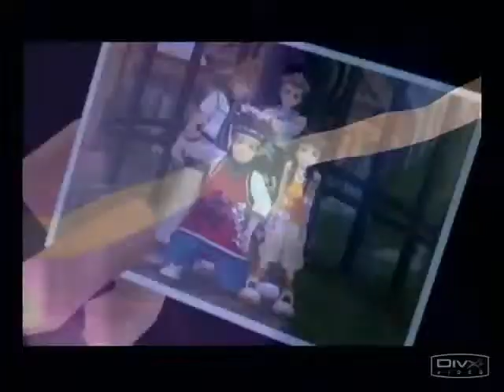Kingdom Hearts- Move Along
my first amv. i made this a while ago but anyway here it is. hope you enjoy. disclaimer: i do not own kingdom hearts or the song move along. if there is any problem ill delete the video just dont delete my account again :(